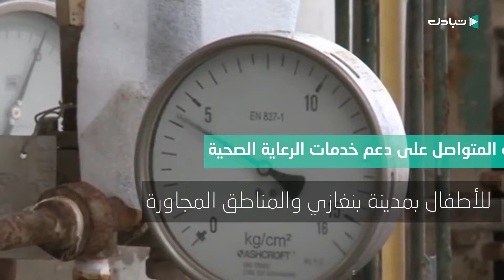المؤسسة الوطنية للنفط تسلم معدات طبية جديدة لمستشفى الأطفال ببنغازي